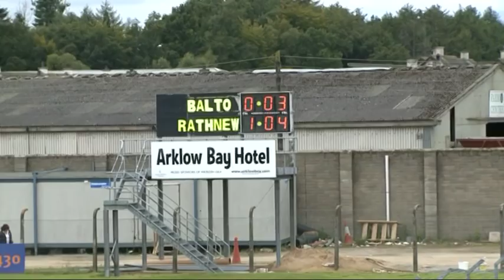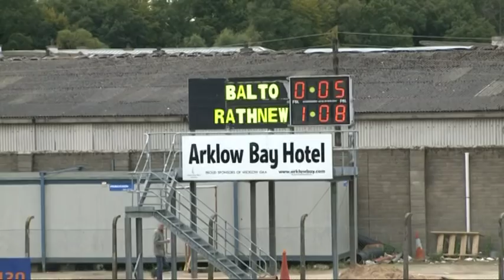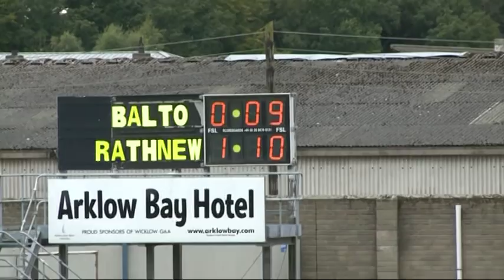balto v rathnew in senior football 2015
action from match played in aughrim sunday 30th aug. 2015